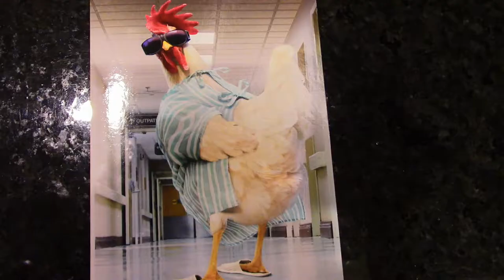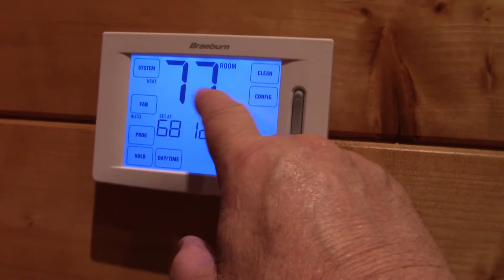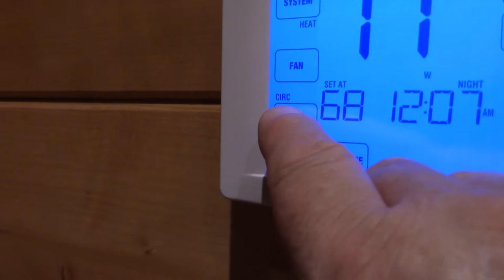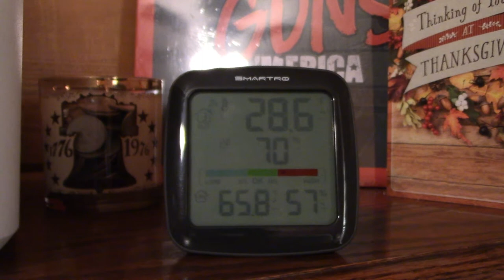HEAT & GLO | NORTHSTAR | FIREPLACE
We love this fireplace keeps us nice and warm here. When we first moved in and trying to learn this fireplace we had temp up to 92 with outside temps in the low 30's.

Thanks everyone and please be safe.

MOISTURE METER MT-1902

TROY-BILT GENERATER 5500 WATTS, 8250 STARTING WATTS.

We use a 18' TRAILER

KUBOTA TRACTOR L2350 WITH LOADER

 Hello welcome to Our Cabin In The Woods. Our story really started in 2013. We talked about being more self-relient. So we started looking for property. We found this 10 acres fully wooded oak property. Our kids have all moved on and have the own family's. We sold our log home. 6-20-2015 is when we moved into our camper on the property lived in it for 9 months while building our new 1600sq ft log home.

We have egg laying chickens, meat chickens, turkeys, pigs, and goats.
We also have five real nice gardens.

You will see more building, gardening, animals stuff and canning. Have any question or comments please ask.

O ya can't forget the star of the channel WILLOW our Siberian Husky. She love going for rides and talks alot. Thanks to everyone.

Vidpro Microphone

Created with Wondershare